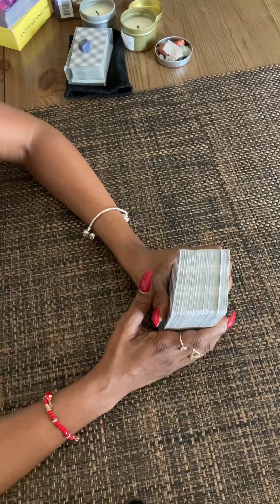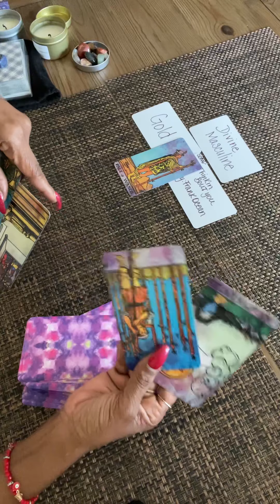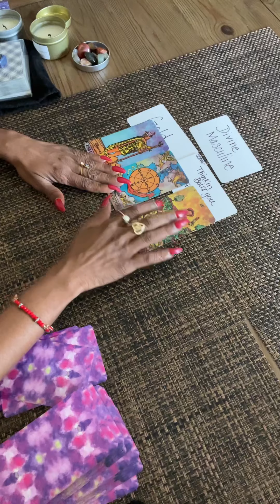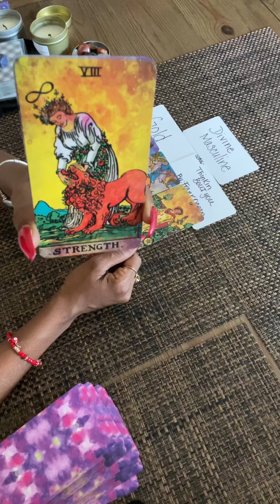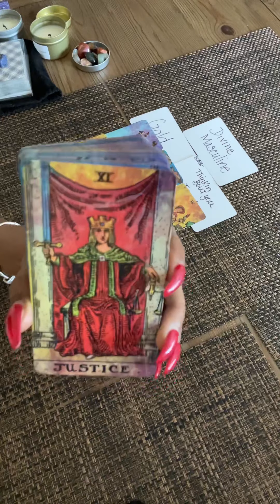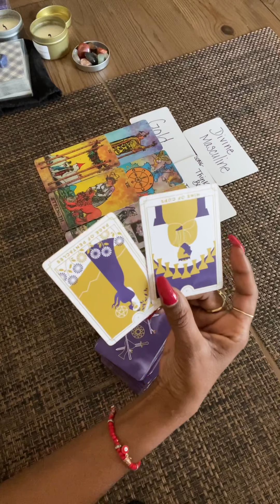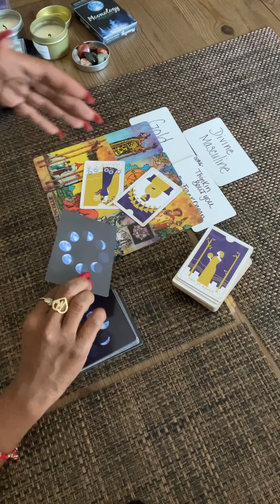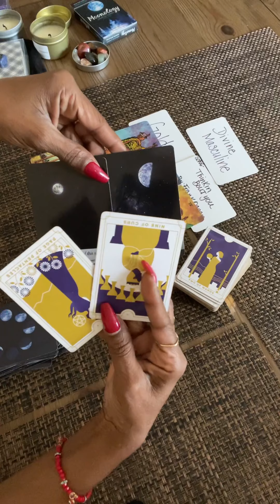🧿2Ur DIVINE MASCULINE HAS AWAKENED DivineFeminine-Comin 2Tell U How They Fuck’d Up Nd Making Offer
I got the tea 🫖